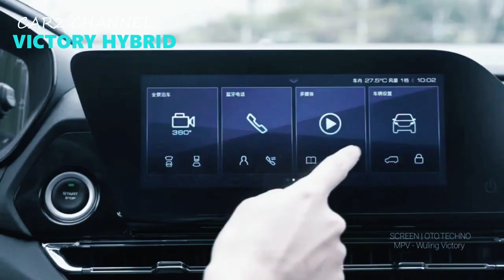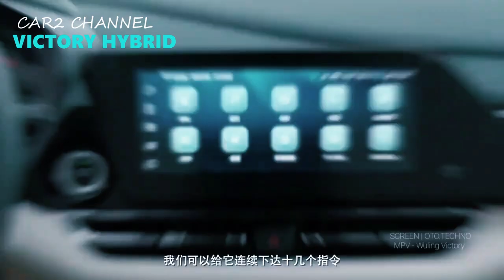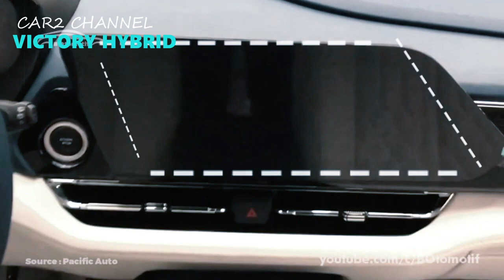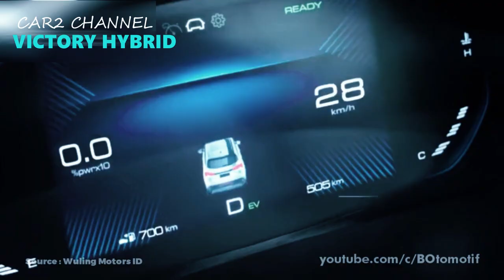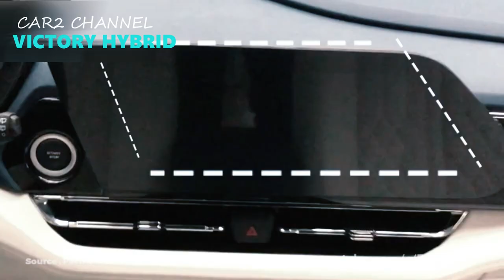Bukan mobil listrik Harga Wuling Victory 2023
Nama besar Indonesia Wuling  tentu  tidak asing lagi bagi para pecinta mobil, Perusahaan China ini  berhasil merayu para pecinta mobil tanah air  dengan rangkaian produknya, terutama jika menyangkut mobil. Bahkan  saat ini, Wuling telah berhasil memasarkan beberapa produk terbaiknya.

 Meski sudah memiliki beberapa produk terbaiknya di Tanah Air, nampaknya minat mereka untuk menguasai pasar mobil Indonesia tidak surut,Pasalnya, baru-baru ini  Wuling mengumumkan akan meluncurkan produk terbarunya yang menyasar pasar mobil MPV. Mobil baru tersebut akan diberi nama Wiling Victory yang akan menjadi pesaing berat Toyota Innova yang  masih menjadi salah satu mobil terlaris di Indonesia. Dengan adanya produk terbaru ini, Wuling  memberikan  angin segar bagi pecinta  MPV Indonesia.